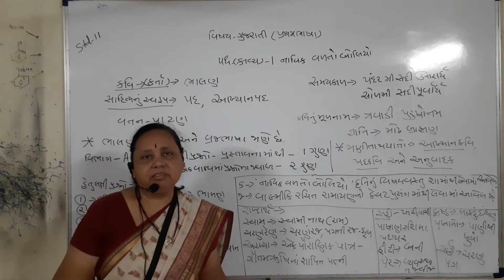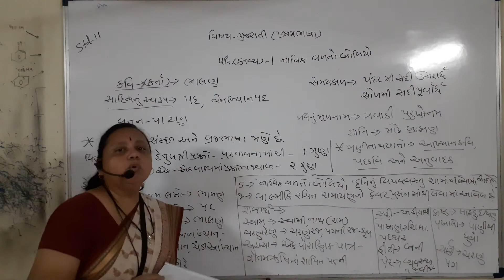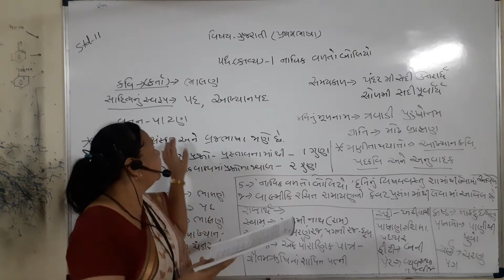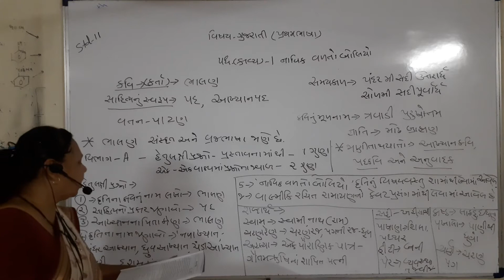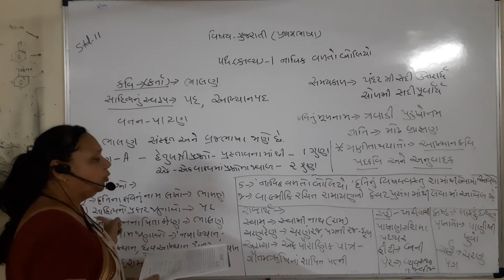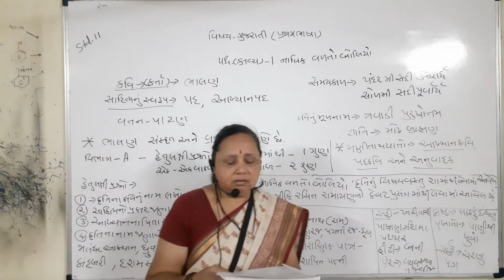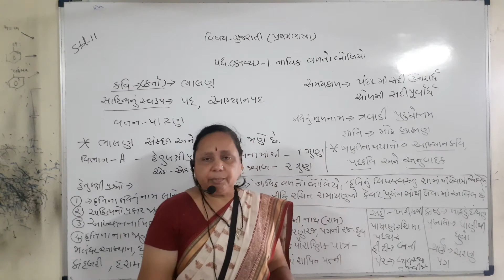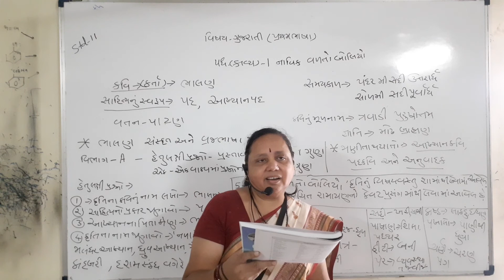ધોરણ - ૧૧ ( ગુજરાતી ) નાવિક વળતો બોલિયો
નાવિક વળતો બોલિયો